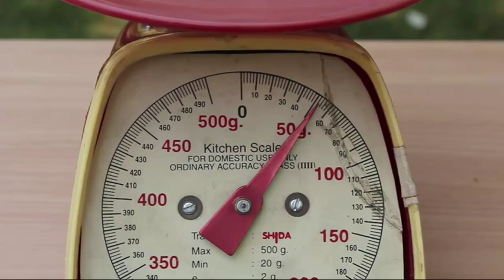AIR HAS WEIGHT - Telugu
We all intuitively know that air has weight, but have you ever tested it. Let’s try it. Take a 1.5-liter empty plastic bottle. Then fill air in this bottle with a cycle pump. The difference before and after will be the weight of the air.
You will need a 1.5-liter plastic bottle, cycle pump, cycle valve and a pan balance. You will need a cycle valve for filling air. Remove this valve carefully from an old cycle tube. Fix the valve in the bottle lid as shown. Ensure there is no air leakage. Then tightly screw the lid on the bottle.
Then attach the valve to a cycle pump. With the help of friends fill the bottle with air. Pump hard and fill as much air as you can. The bottle will become hard and taut. Then weigh the air filled bottle on the pan balance. The reading is 51-gms. Then remove the valve and release the compressed air. Weigh the empty bottle again on the pan balance. This time it weighs 48-gms. So the weight of the air must be 51 – 48 = 3-Gms.
This is a similar experiment. Hang two inflated balloons from the two ends of a long straw. Balance the balloons. On pricking and bursting one balloon the other balloon will go down showing that air has weight.

Credits:,Ashok Rupner, Manish Jain,  Shivaji Mane, Jyoti Hiremath, Arvind Gupta, Vidula Mhaiskar

SRI PRAKASH VIDYANIKETAN Visakhapatnam A. P TATA Trust: Education is one of the key focus areas for Tata Trusts, aiming towards enabling access of quality education to the underprivileged population in India. To facilitate quality in teaching and learning of Science education through workshops, capacity building and resource creation, Tata Trusts have been supporting Muktangan Vigyan Shodhika (MVS), IUCAA's Children’s Science Centre, since inception. To know more about other initiatives of Tata Trusts, please